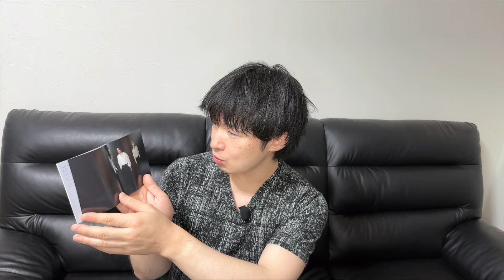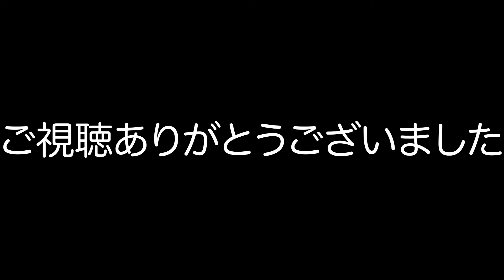Number_iの1st フルアルバム【No.I】が届いてハイテンションで紹介していく件！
Number_iの1stフルアルバムNo.Iが届きました✨
今回の動画はNumber_iの1stフルアルバムNo.Iの中身を紹介していき、新企画案を紹介している動画です！

Number_iの1stフルアルバムNo.Iを注文したつもりがミスって違うのが届いた件！※TOBEは何も悪くありません！

【to HEROes Be on Your side 歌声分析】TOBE総戦力の歌声に涙腺崩壊の件！